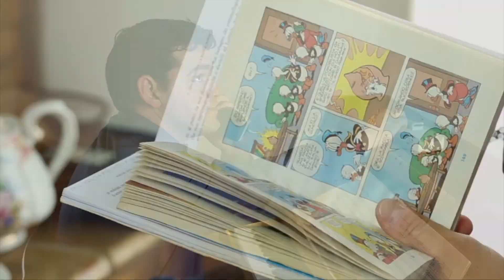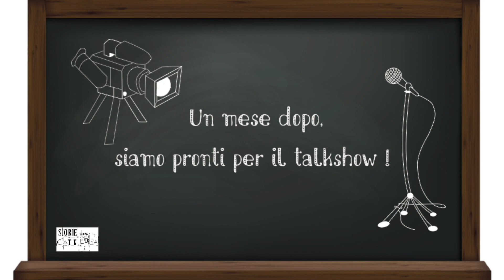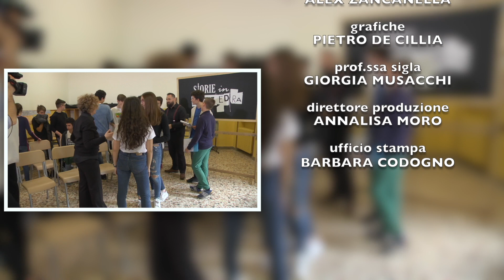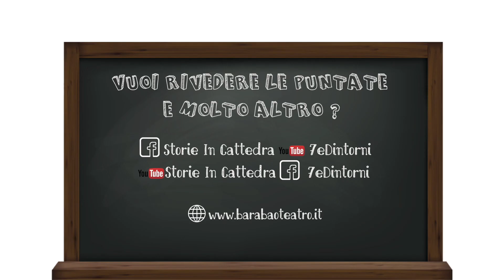Barabao Teatro - Cuore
Scuola Rogazionisti - Padova